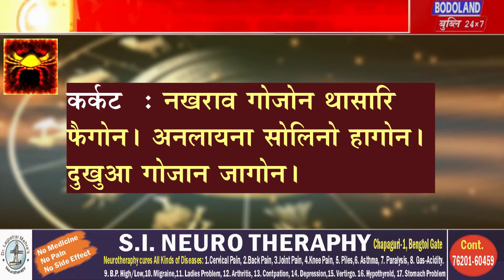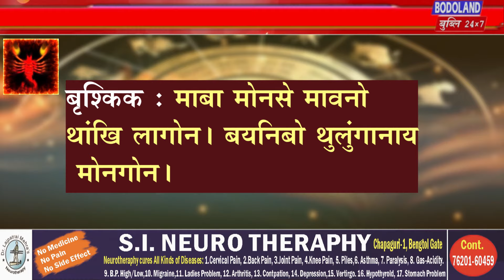दिनै नोंथांनि फान्जामुथिया माबोरै थांगोन मिथिना ला ।